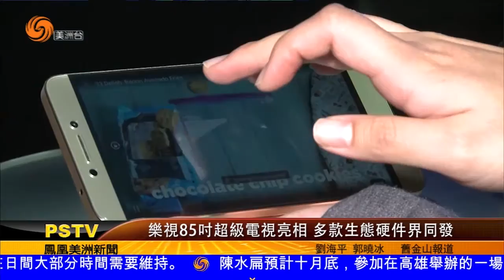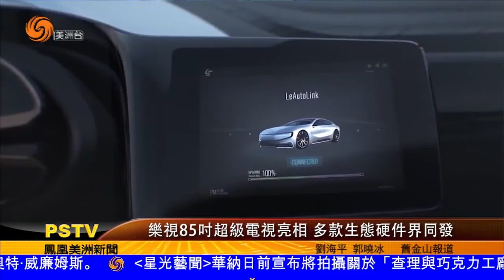樂視85吋超級電視亮相 多款生態硬體跨界同發